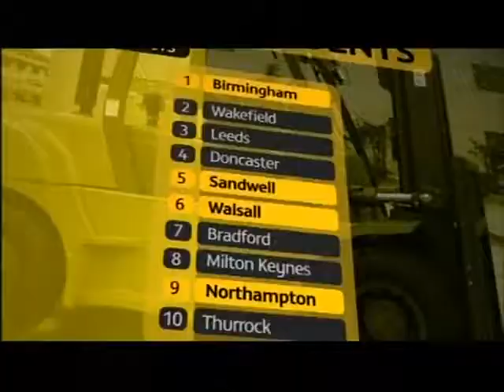Lisa Ramos news coverage